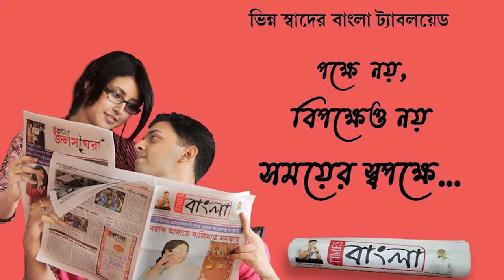নৈহাটিতে আসার আগেই ব্যান্ডেলে গ্রেফতার কচ্ছপসহ ৩ পাচারকারী